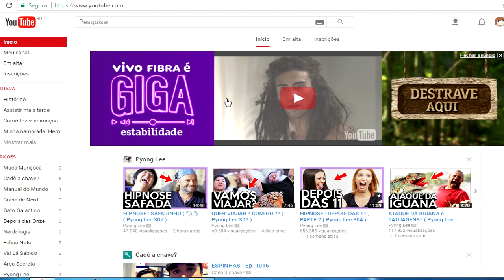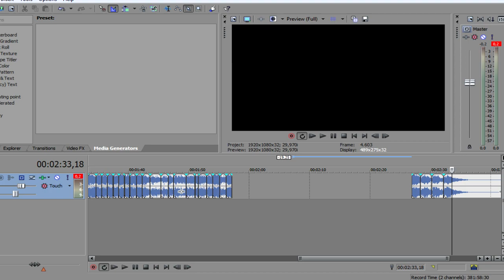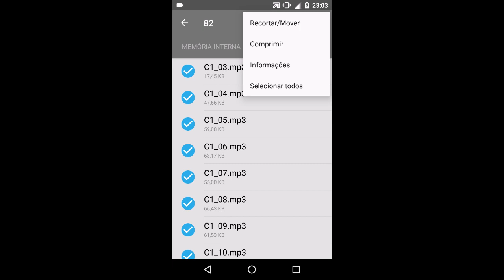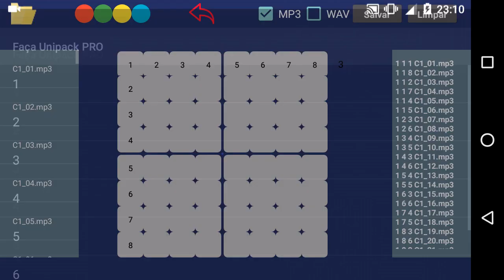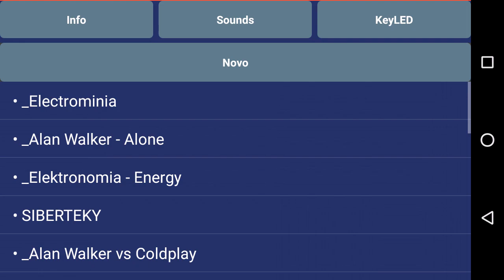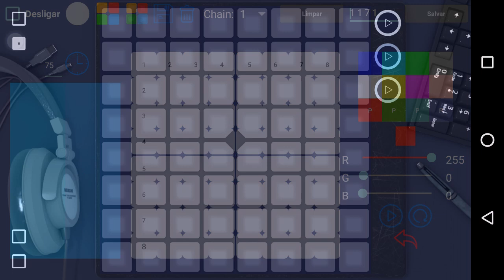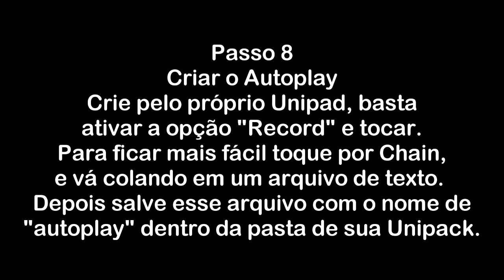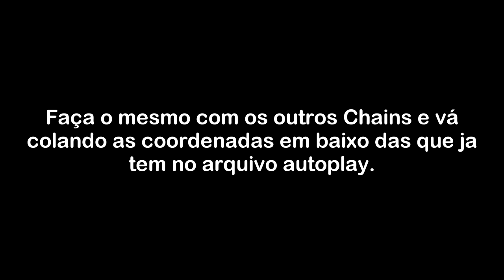COMO CRIAR UNIPACK - FAÇA UNIPACK MAIS ATUALIZADO | PARA UNIPAD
Tutorial atualizado de como criar Unipacks com a versão mais atualizada do Faça Unipack para Android.